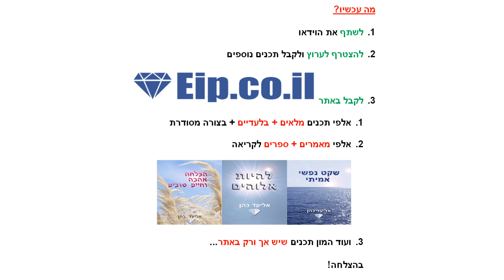החלטות עובדות ופירושים, קושי להחליט, למה קשה לקבל החלטות, למה אני לא שלם עם ההחלטה, איך להיות שלם עם